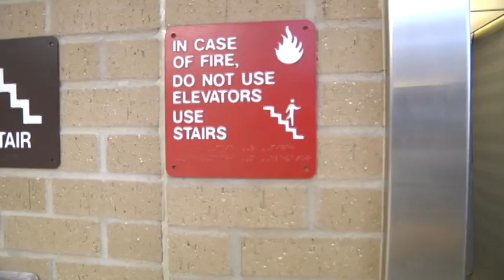The Dirt Mudson Project (Full Short Film)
The Killeen Career Center is haunted by the legendary Dirt Mudson, who prowls through the hallways, searching for his next victim...

This movie is a sequel to "The Amazing Platypus". Watch that one first! :D